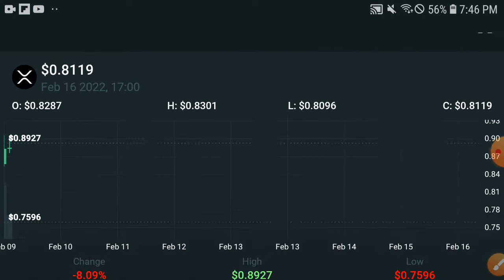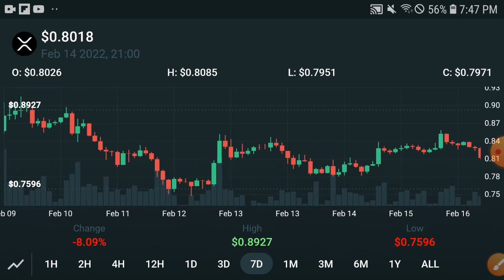XRP coming Pump || XRP Price Prediction! Ripple XRP Today Update